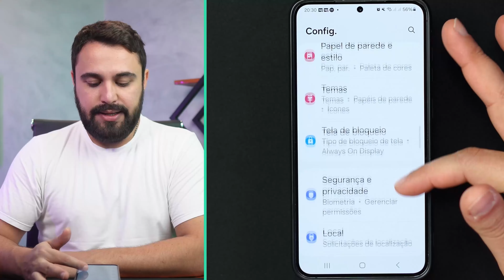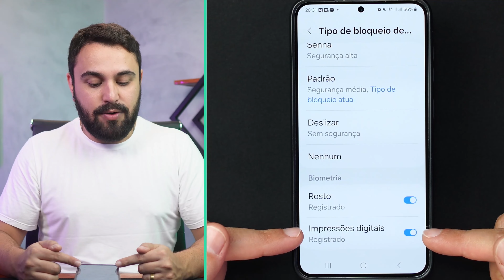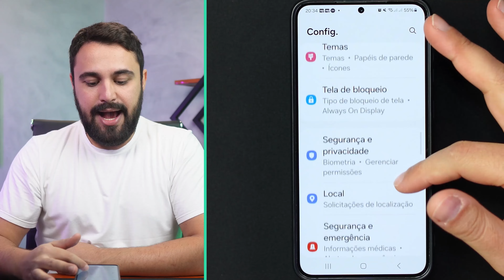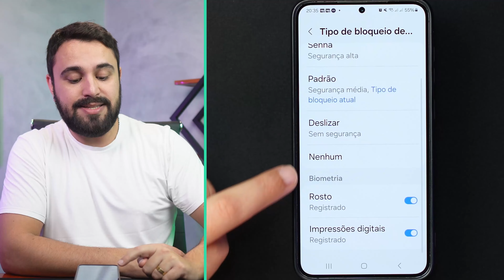CONHEÇA OS TIPOS DE BLOQUEIO DE TELA DO CELULAR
Vou te mostrar os diferentes tipos de bloqueio de tela disponíveis no celular Android. Descubra qual opção mais segura e qual se adapta melhor às suas necessidades.